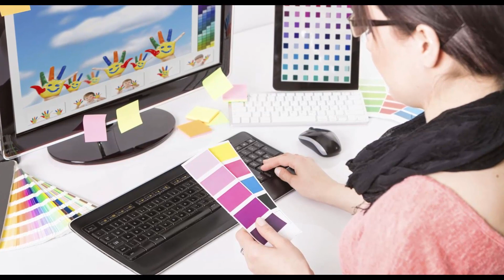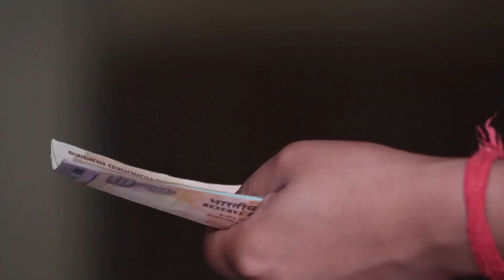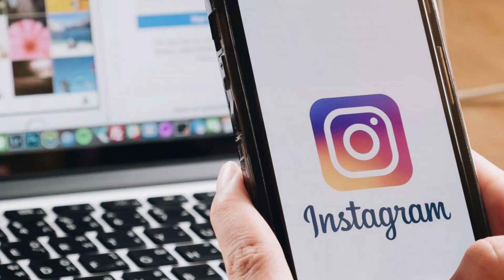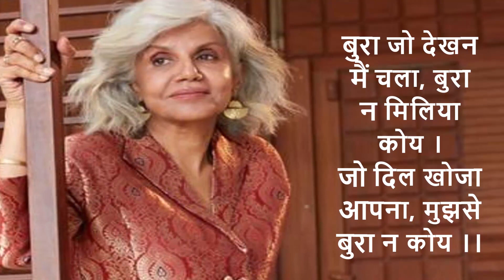58 साल की उम्र में बनी मॉडल लोग कहे, घर बैठ हाथ पैर तोड़ दूंगा बुढ़िया – Mukta Singh | Oldest Model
Mukta Singh: A Model at 58 Defying Age and Stereotypes | Inspiring Journey
Witness the awe-inspiring journey of Mukta Singh, a living testament to the adage "age is just a number," in our latest video: "Mukta Singh: A Model at 58 Defying Age and Stereotypes."  In this empowering narrative, we unveil the remarkable story of a woman who broke free from societal norms and embraced her dreams with unwavering determination.
Join us as we explore Mukta Singh's transformative path, from the challenges she faced to the heights she reached as a model at the age of 58. Her unyielding spirit and refusal to be defined by age or limitations serve as a beacon of inspiration to people of all ages.Just know about 58-year-old model's success story and how she becomes the oldest models in the film industry.
58 साल की उम्र में बनी मॉडल लोग कहे, घर बैठ हाथ पैर तोड़ दूंगा बुढ़िया

Thanks

Jeet Pakki

Jeet Pakki
Jeet aapkee
Success story